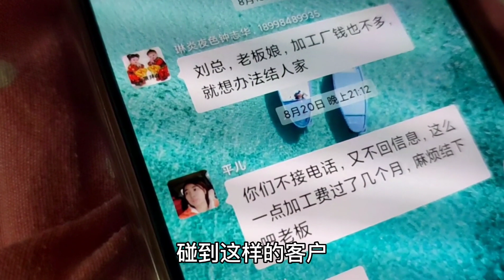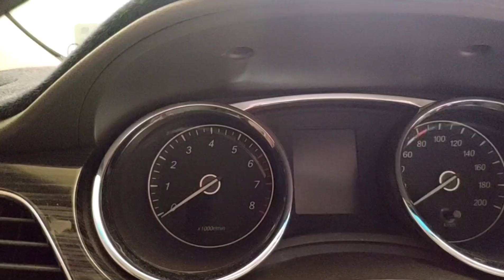加工厂遇到赖皮客户不结账，我们该怎么办，你有什么经验和建议吗